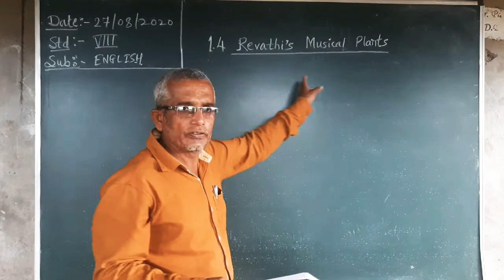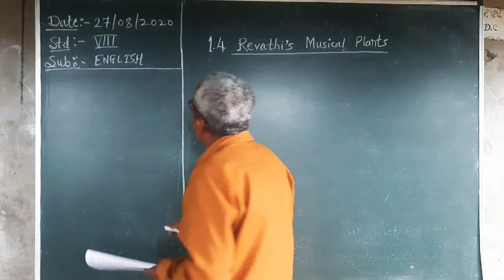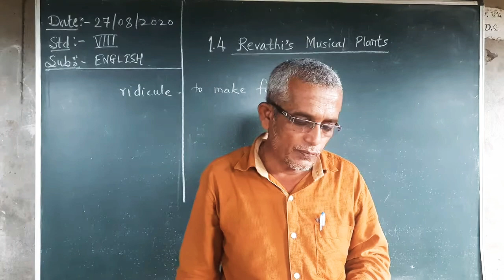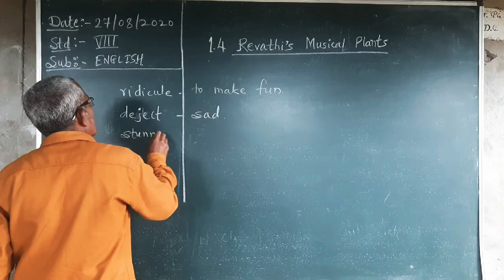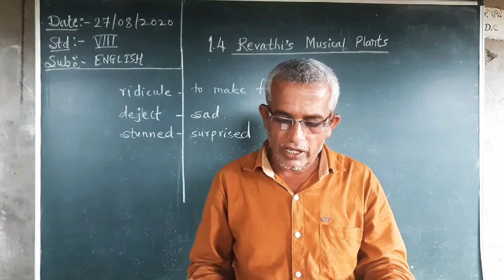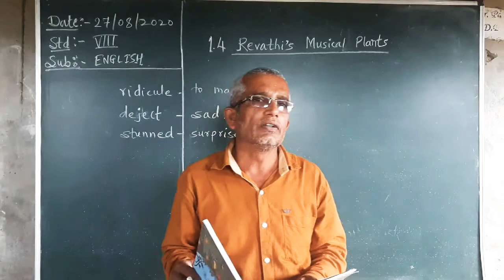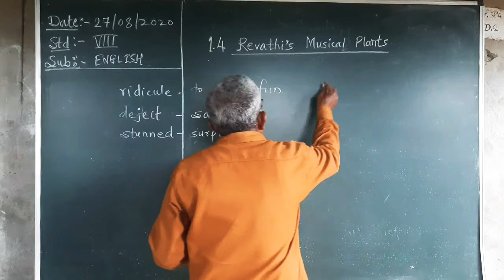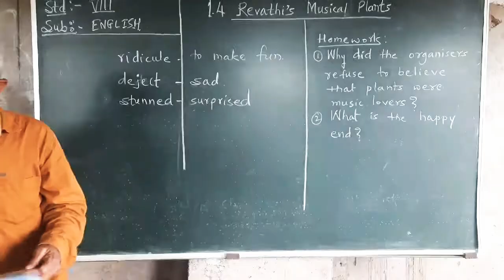Std - 8th . Sub - English .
By Khot sir .